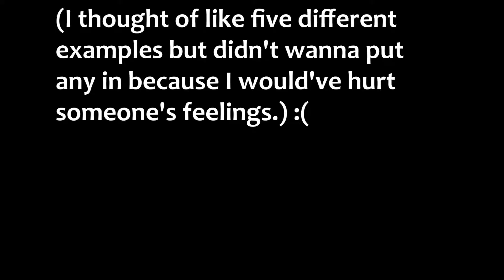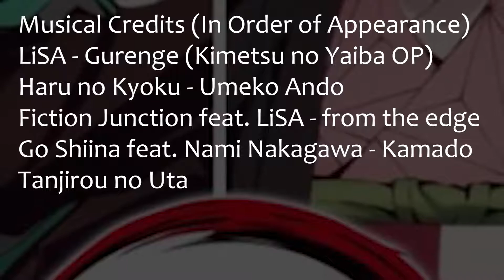Five Reasons To Watch Demon Slayer: Kimetsu no Yaiba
Sorry this one took so long to upload! Had some issues with Photoshop trying to make the thumbnail, but I hope you enjoy it. It's a slightly more serious video than usual, but this is one SERIOUSLY good anime. Looking forward to the movie.